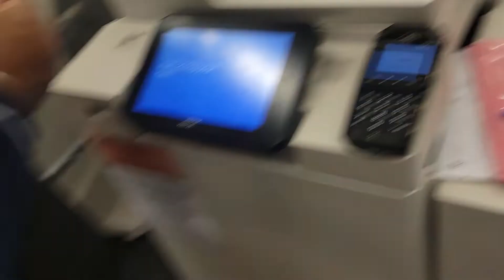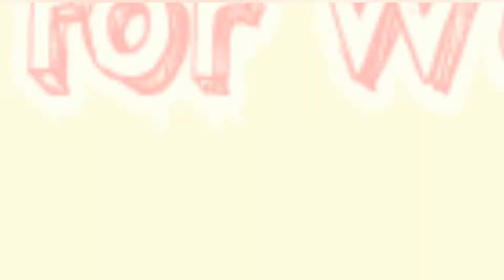Staples||office supply store|| Vlog